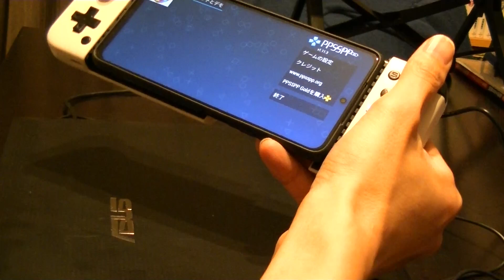PSP in POCO X3 PRO by GameSir X2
GameSir X2使用動画②
POCO X3 PRO
PPSSPP
ストリートファイター ZERO 3 ダブルアッパー